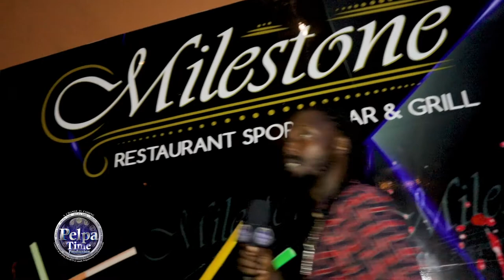Milestone Restaurant the nicest in Ocho Rios good food peace and comfort in one place